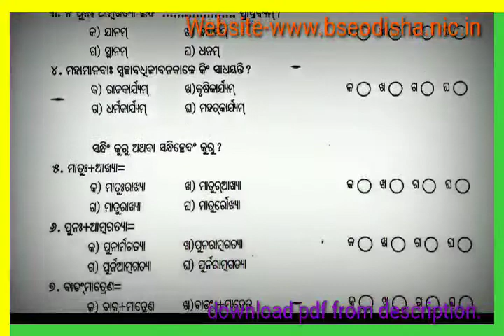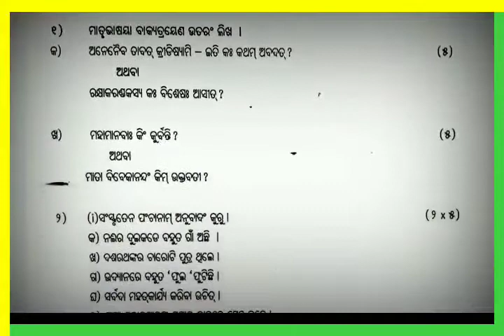♦️PRACTICE TEST-1, ସଂସ୍କୃତ, CLASS-X, NEW PATTERN, FOR HSCE-2020-21,BSE, ODISHA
PRACTICE TEST-1#Sanskrit#CLASS-X, NEW PATTERN#FOR HSCE-2020-21,BSE, ODISHA